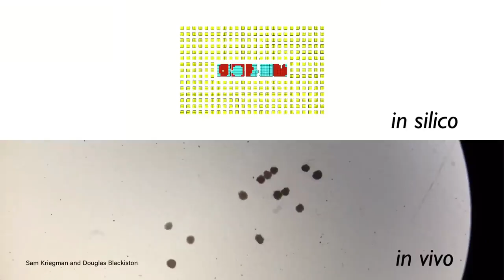Xenobôs ou Xenobots: Cientistas criam robôs biológicos vivos que podem se reproduzir 👀🧬💡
Cientistas criam robôs biológicos vivos que podem se reproduzir 👀🧬💡 Medindo menos de um milímetro de largura, essas micro-máquinas chamadas Xenobôs são formas de vida programáveis ​​que os pesquisadores da University of Vermont e da Tufts University acreditam que um dia poderão ajudar a limpar MICROPLÁSTICOS de nossos oceanos ou mesmo reparar órgãos dentro de nossos corpos 🌍🌊🦠

Mas o que exatamente é um robô “vivo” ?! E devemos esperar vê-los zunindo em nossa corrente sanguínea em breve? Ao emparelhar células-tronco colhidas de embriões da rã africana com um sofisticado algoritmo de computador, os pesquisadores geraram um projeto que permitiu à equipe construir uma nova forma de vida conhecida como xenobots.

Se aumentados, os xenobots poderiam ser usados ​​para medicina regenerativa, como reparar órgãos ou cultivar partes do corpo para transplante do zero. Eles podem ser criados usando as próprias células do paciente e, em seguida, inseridos em sua corrente sanguínea e programados para limpar a placa das artérias obstruídas ou para detectar o câncer.

E as aplicações do xenobot não se limitam apenas ao campo médico. A equipe também prevê atribuir tarefas individuais a um enxame de xenobots para que eles possam coletar microplásticos do oceano ou procurar e coletar contaminantes radioativos.

Mas quais são as implicações éticas de criar uma forma de vida totalmente nova?

Consulte Mais informação:
Um pipeline escalável para projetar organismos reconfiguráveis
"A maioria das tecnologias é feita de aço, concreto, produtos químicos e plásticos, que se degradam com o tempo e podem produzir efeitos colaterais ecológicos e para a saúde."

"Um pipeline escalável para a criação de novas formas de vida funcionais (Xenobots)."